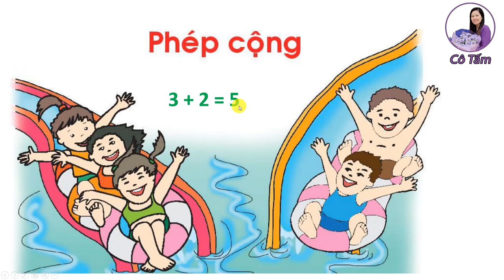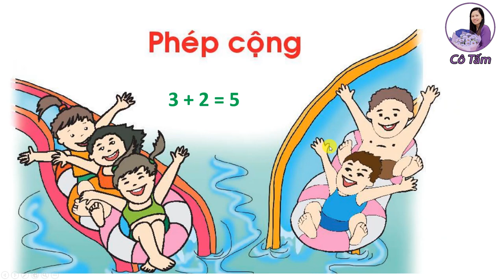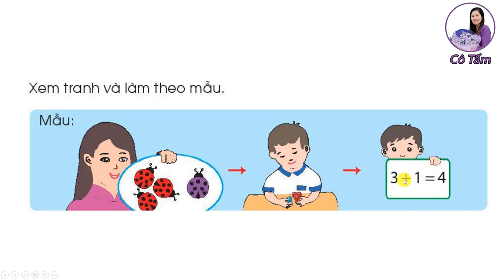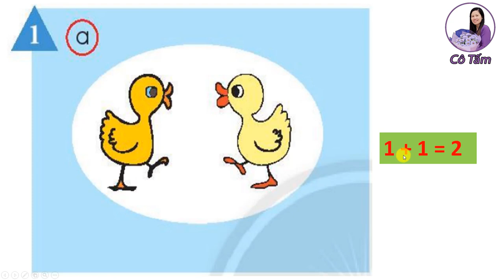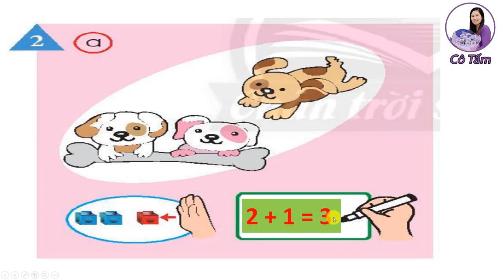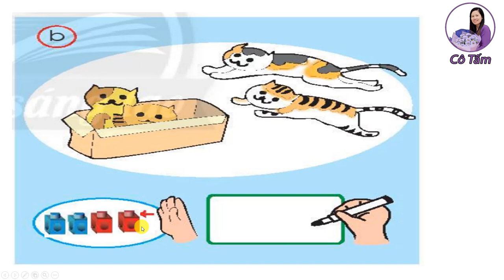Toán lớp 1| Phép cộng |Trang 54| Chân trời sáng tạo